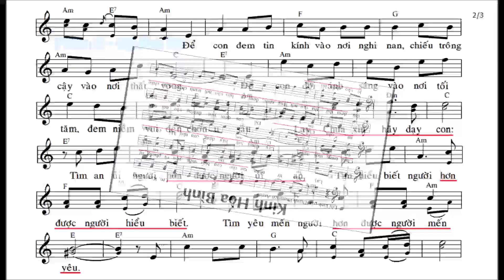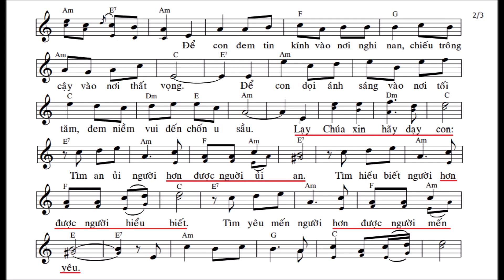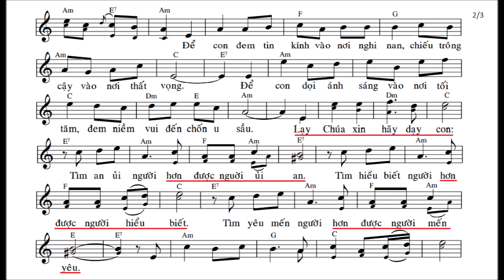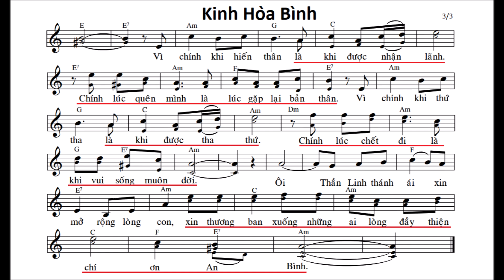Kinh Hòa Bình - St: Lm. Kim Long - Tập Bè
Kinh Hòa Bình - St: Lm. Kim Long - Tập hát thánh ca bè 2 (Tone F#m).